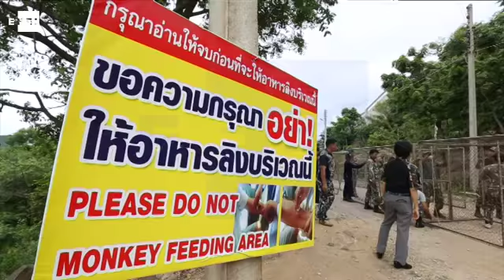Tailandia implementan programa de control de natalidad en monos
Hua Hin (Tailandia), 15 jul (EFE/EPA).- (Imagen: Narong Sangnak) Trabajadores del Parque Nacional de Tailandia captutaron hoy a decenas de monos para su esterilización en un intento por controlar la tasa de natalidad de esta especie en la ciudad de Hua Hin, provincia de Prachuap Khiri Khan, Tailandia.

Los veterinarios tailandeses implementaron el programa en el templo Wat Khao Takiab, donde hay más de tres mil monos, después de causar problemas a los aldeanos y a los turistas que visitan el área del templo.

El programa se desarrolla entre el 14 y el 20 de julio de 2017, dijeron los funcionarios.

INCLUYE IMÁGENES DEL TEMPLO, DE LA CAPTURA DE MONOS Y  DE LA IMPLEMENTACIÓN DEL PROGRAMA DE ESTERILIZACIÓN.

 Palabras claves: efe,epa,tailandia,control,natalidad,monos